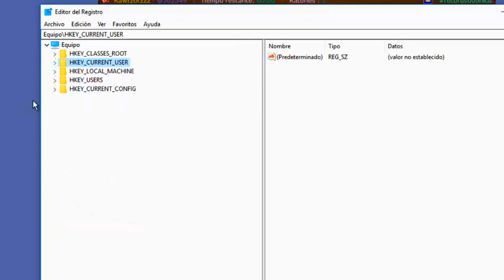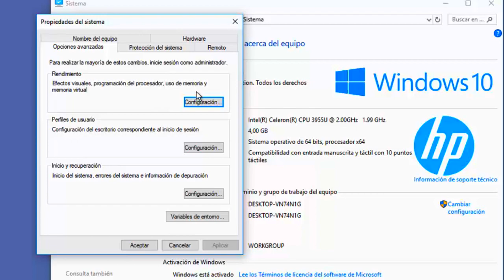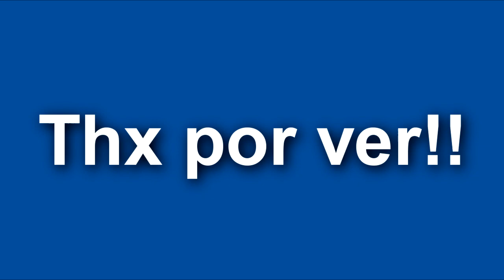Transformice - Regedit + Keyboard + Dns + Pc config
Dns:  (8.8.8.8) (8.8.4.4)